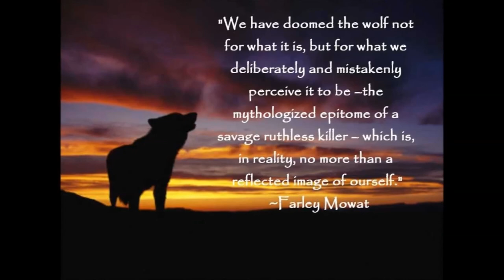A Thousand Years Christina Perri - Wolves